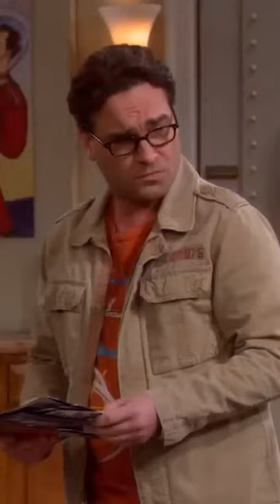Unlikely argument over a table leads to genius idea for comic book store!